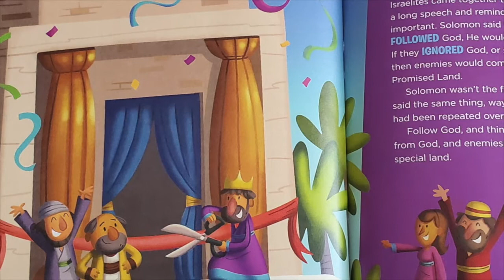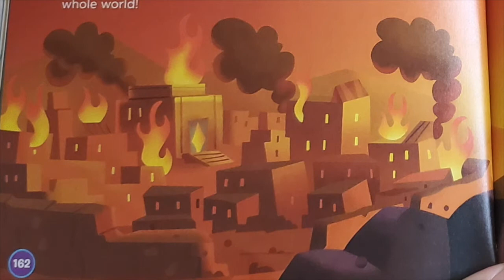Preschool Storytime - Laugh & Learn Bible Story for Kids: The Fall of Israel and Judah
The Fall of Israel and Judah
Laugh and Learn Bible For Kids
Written By Phil Vischer